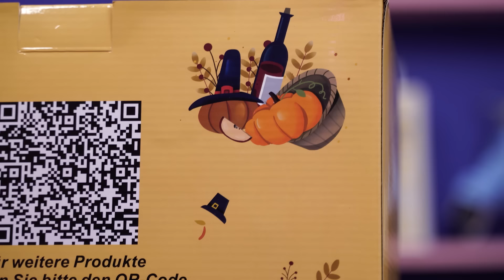MEGA VEEL POMPOENEN SCHILDEREN!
In deze video geef ik 10 pompoenen een make-over door ze te gaan schilderen. Hoe ze worden, dat zie je in deze video!

De pompoenen die ik beschilder:
14 witte pompoenen

De Gesso (primer) / heater komen bij de Action vandaan!

Have fun als je ze ook gaat beschilderen!